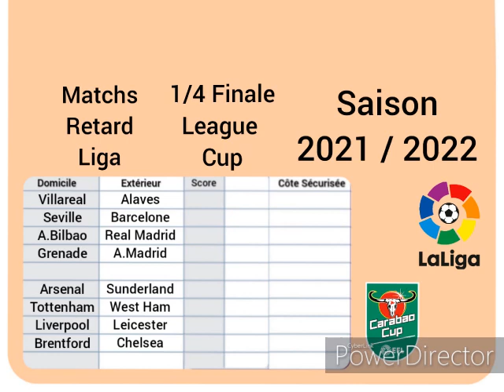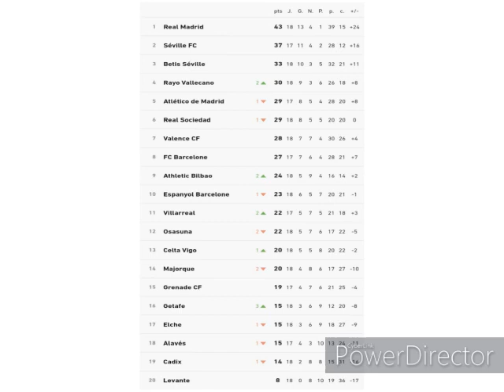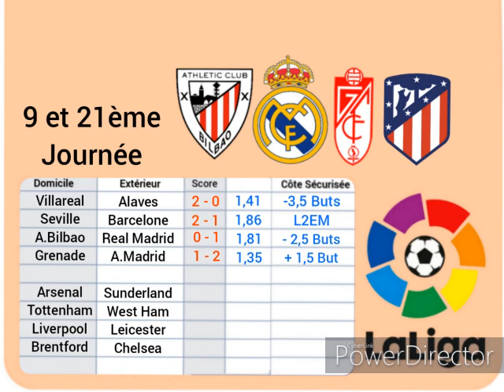Pronostics Foot Liga matchs en retard et 1/4 Finale League Cup des 21 et 22 Décembre